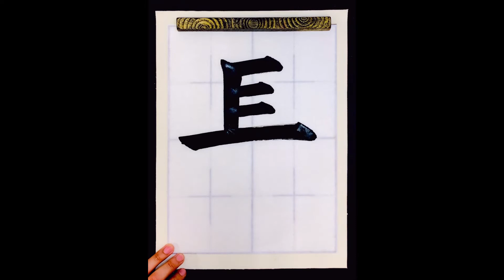【書道手本】「長」の書き方とコツ（毛筆・大筆・楷書）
この動画では、「長」の書き方とコツを紹介しています。

ブログでも「長」の書き方とコツをより詳しく解説しています。

東京都中央区にある書道・習字教室です。
通信講座も行っています。

日本橋駅または東京駅より徒歩10分以内。

大筆、小筆、ペン字、硬筆など、ご要望に合わせて対応しています。

▼講師紹介
湯淺 圭祐（号：光峰）
1991年、香川県生まれ。大東文化大学文学部書道学科卒業後、同大学院文学研究科書道学専攻博士前期課程修了 (修士・書道学)。尾西正成先生に師事。Laugh19 硬筆クラス講師。

5歳の頃より、祖母の勧めで習字教室に通う。小6と中3の時、成田山全国競書大会において「成田山貫首賞」を受賞したことで、書の道に進むことを決意。現在は、日展をはじめ読売書法展、現創会書展などに作品を発表。2020年より競書誌「暁」日常書基礎課題の手本揮毫。

主な受賞歴
2013年
平成24年度毛筆書写技能検定1級　｢文部科学大臣賞｣受賞
第18回全日本高校・大学生書道展　｢書道展大賞｣受賞

2016年
大東文化大学　｢青山杉雨賞｣受賞
改組新第3回日展 入選

2017年
第34回読売書法展　｢特選｣受賞
改組新第4回日展 入選

2018年
第53回現創会書展　｢現創会大賞｣受賞
改組新第5回日展 入選

2020年
第74回日本書芸院 三月審査会　｢特別賞｣受賞
改組新第7回日展 入選

2021年
第75回日本書芸院 三月審査会　｢特別賞｣受賞
第37回読売書法展「読売奨励賞」受賞

所属
読売書法会幹事
日本書芸院二科審査会員
興朋会会員
現創会会員
書学書道史学会会員

免許・資格
毛筆書写技能検定1級（文部科学大臣賞受賞）